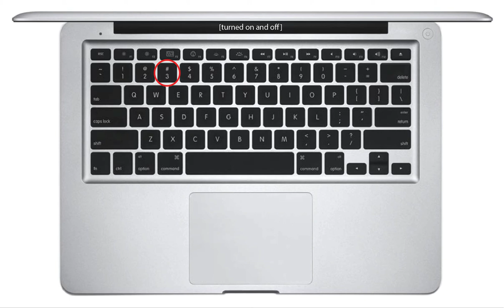tpc-MBP12-turned_on_and_off-key_3